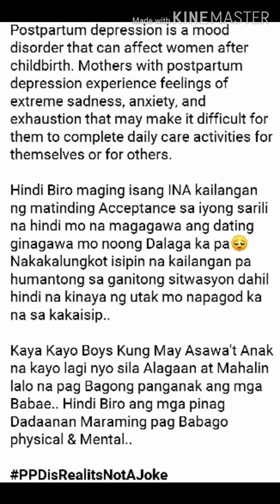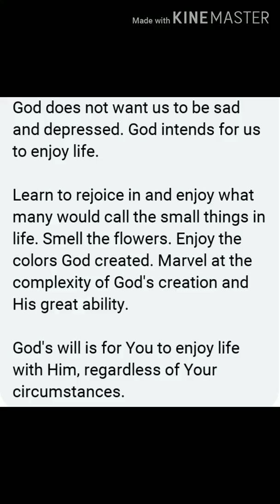Freelance model commits suicide due to Postpartum Depression (Kylyn Royeras)